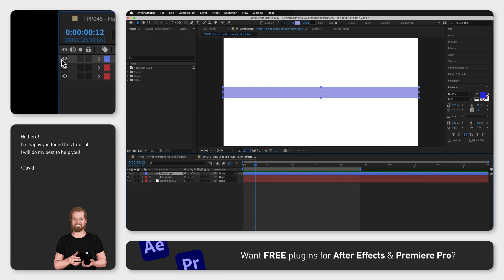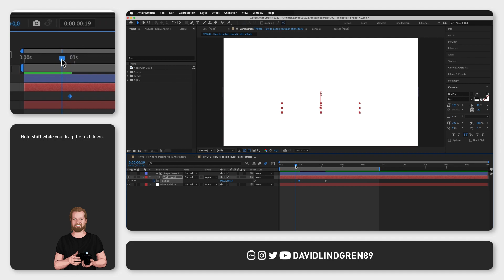How to do text reveal in After Effects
If you want to reveal a text in After Effects, kinda like this,
this is how you can do it.

Create a text layer and a shape layer above that layer that covers the text.
Then, right-click in the timeline menu, make sure "Modes" is selected, and then, under "Track Matte", go to the text layer you want to reveal and change it to whatever Shape Layer you want to reveal it in, in this case "Shape Layer 1", so "Alpha Matte Shape Layer 1".

Now, you will only see the text when it is inside this Shape Layer.
If this doesn't work, make sure your Shape Layer is hidden by unselecting the Eye icon to the left of the layer.

Now, select the text, click P to open the "Position" properties, set a keyframe where you want the animation to stop, then, move the playhead to where you want the animation to start, drag your text down and before you let go, hold down shift to align the position to the other keyframe and then release the button on your mouse and then release the shift button.

Now, it's revealing the text and if you wanna adjust speed and smoothness, you can do that in the "Graph Editor" view.

I hope you liked this video and if you want to see more quick tutorials just like this one, please subscribe to the channel and hit the notification bell so you don't miss out on my next video!

GEAR I USE (AND RECOMMEND):

🚁 Drone: DJI Mavic 2 Pro
💻 Laptop: Macbook Pro 15"
Laptop stand
Crisp device stand for laptop/ipad
🎧 Headphones: Doqaus
🪝 Headphone-hanger under my desk
📷 Camera: Lumix GH5
Lens: 14mm F2.5
Lens: 25mm F1.7
Lens: 12-60mm F3.5-5.6
Budget tripod: Velbon M43
🎛 Stream deck
🎤 Wireless mic: Sennheiser AVX-MKE2 Lavalier Pro Set
🎤 Budget microphone: Takstar SGC-598 shotgun mic
🎤 Condenser Microphone
💡 Portable handy ringlight
💡 Handy portable rechargeable lights
Handy adapters: USB 3.0 to USB C
USB C Hub (all-in-one)
Adapter: HDMI to USB
Cable bag
Super-usable cable straps for everyday use
🖨 Labelling machine